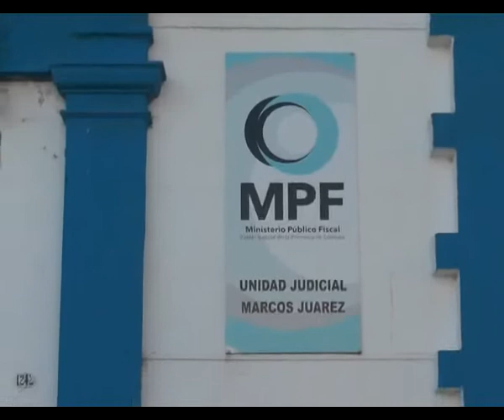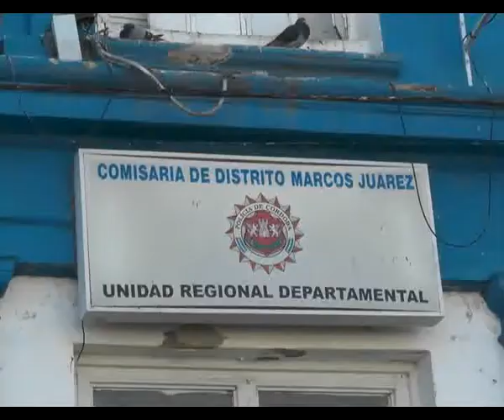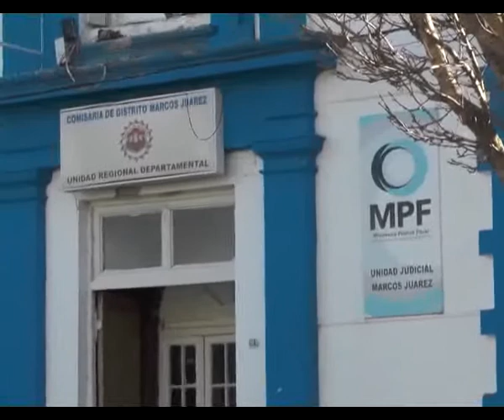Policiales del fin de semana